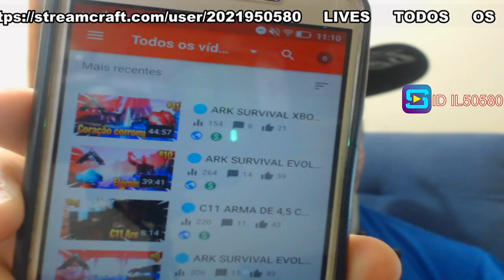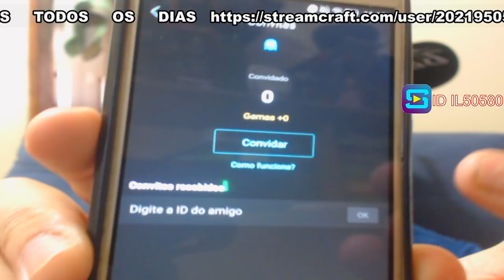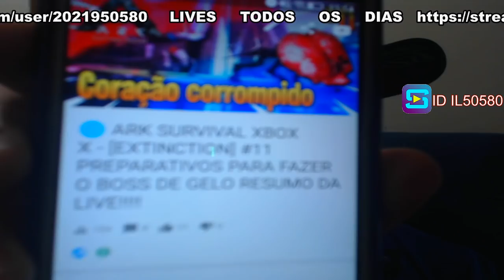🔵 FIM DO CANAL ENTENDA O MOTIVO!!!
Pessoal hj venho as vcs pedir ajuda.
Vou fazer um sorteio de Ark Survival Evolved PS4 e Xbox one com todas as DLC.
Mas precisamos bater a meta de 1k de follows no stream Craft e 250 pessoas vendo simultâneo nas lives.
Lives as 10:00 horas todos os dias.

Entre no StreamCraft comigo e ganhe prêmios!
Faça login no [StreamCraft], ou digite o código de convite: IL50580#. Para baixar o StreamCraft, acesse